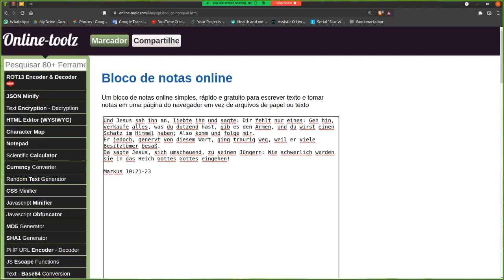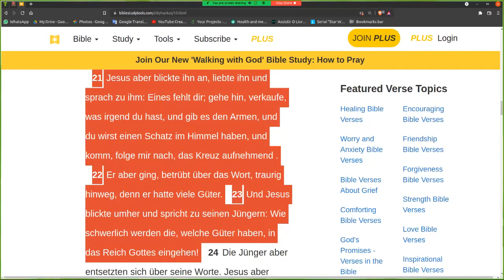BIblia Alemão cmpsvd1970